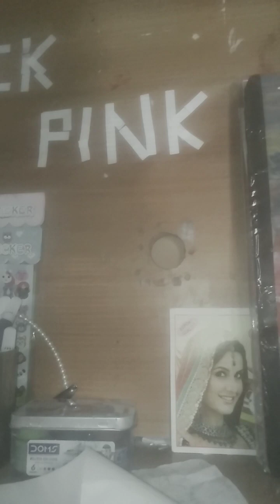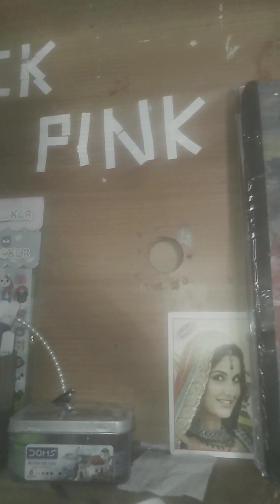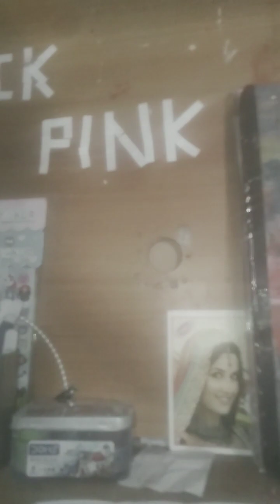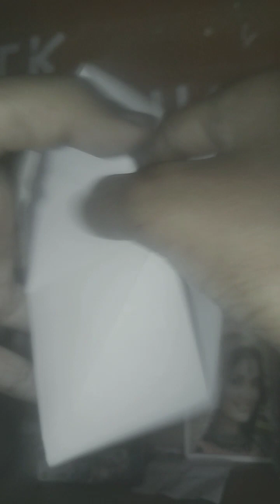how too make a chipchopchip